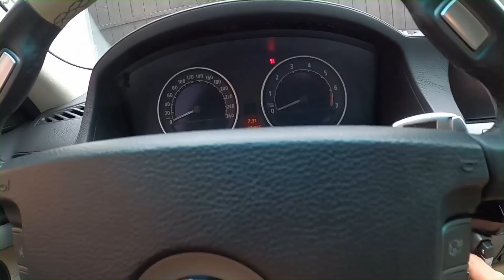2 cz. BMW 760iL E66 | PIERWSZY SERWIS PO 10 LATACH POSTOJU W GARAŻU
Drugi odcinek historii postoju auta w garażu. Zobaczcie co zrobiliśmy przed przeglądem rejestracyjnym.